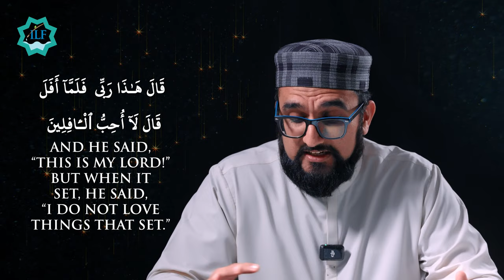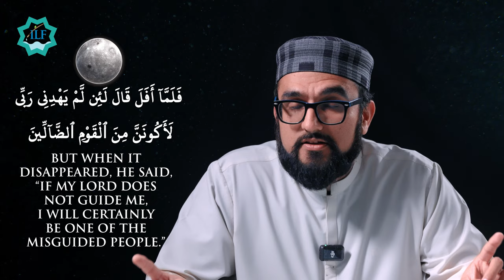Hajj Reflection Series Ep 2 - by Dr. Yousuf Raza